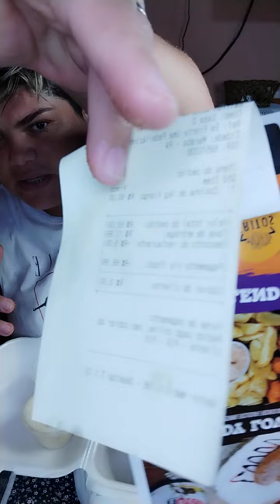COMENDO COXINHA DE 1KG | PRÉVIA DO MUKBANG DE HOJE, AS 19:15 😋😱